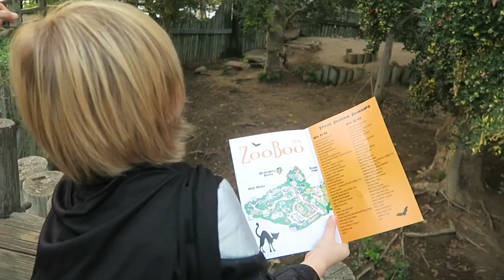HALLOWEEN SPECIAL 2016!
♡♡♡♡♡♡♡♡SOCIAL MEDIA♡♡♡♡♡♡♡♡